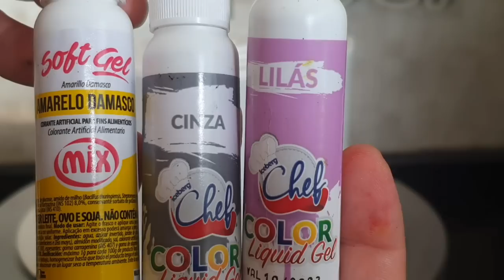NÃO FIZ A DECORAÇÃO QUE A CLIENTE QUERIA! TIVE QUE REFAZER! 😱 | ATELIÊ DOCE - LIDIANE OLIVEIRA